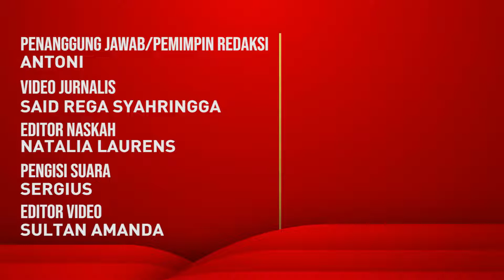Ini Daftar 25 Personel Polri yang Diduga Menghambat Penanganan Kasus Brigadir J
Kapolri Jenderal Listyo Sigit Prabowo mengatakan pihaknya telah memeriksa 25 personel Polri dalam kasus penembakan terhadap Brigadir J.

Ini disampaikannya dalam jumpa pers usai pemeriksaan terhadap Irjen Ferdy Sambo, hari ini.